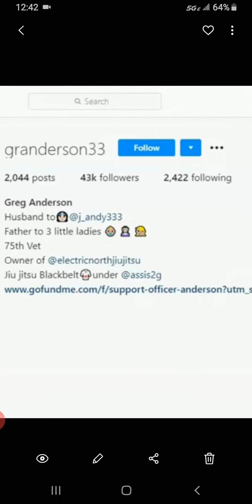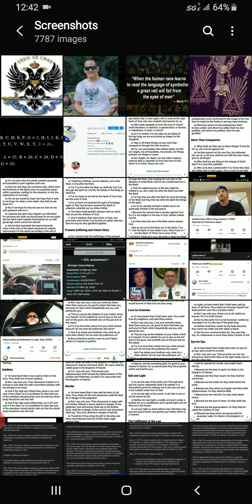Seattle cop (Greg Anderson) is controlled opposition.(Link in description)